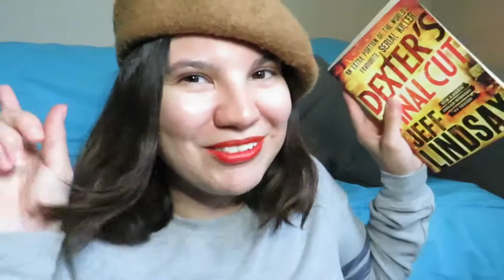Dexter's Final Cut (#7) by Jeff Lindsay book review